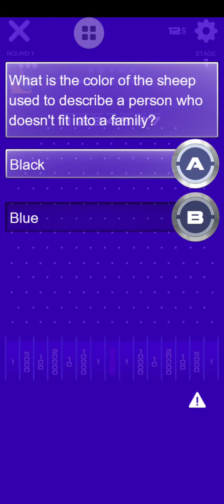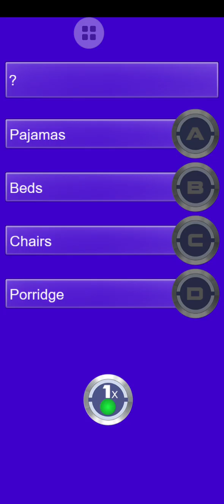Tường lửa 4 - Tập 13